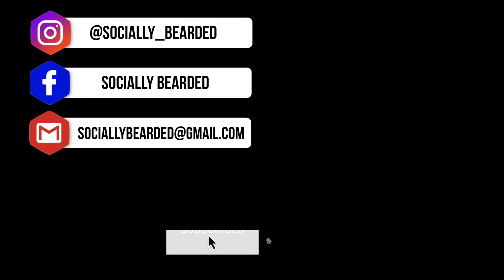OKLAHOMA BEARD CARE??? | STROKE BEARD CO | REVIEW PART. 1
IN THIS 2 PART SERIES REVIEW OF STROKE BEARD COMPANY I GO OVER THE COMPANY, PRICE, FEEL IN BEARD IN PART 1 AND SCENTS IN PART 2. YOU DONT WANT TO MISS EITHER EPISODE.I HAVE PERSONALLY MET BOTH AARON AND ALEX (AL) AND I FULLY STAND BEHIND THEM AND THEIR PRODUCT.

IG-@strokebeardco , @aaron_strokebeardco , @al_strokebeardco

Im always willing to help companies or individuals in any way I can and for inquiries about reviews or product testing As always you can reach me by email- or thank you for visiting my channel & this video. Have a great day!!!

IG- @_mickman_ or @socially_bearded, facebook- Socially Bearded, tik tok- socially_bearded

Video music by- Mike Chlebik (local 1558) tictok-@Micclub707

without prior approval from the owner.” That being said if you wish to use any content, logos, or any other property of this channel just ask and if its being used in a positive factual way I most likely wont have a problem w it.